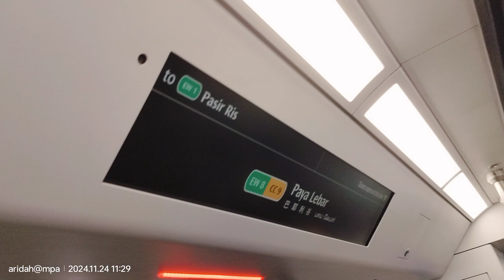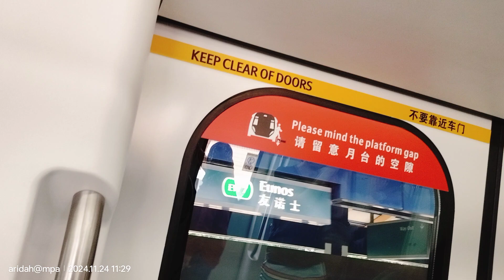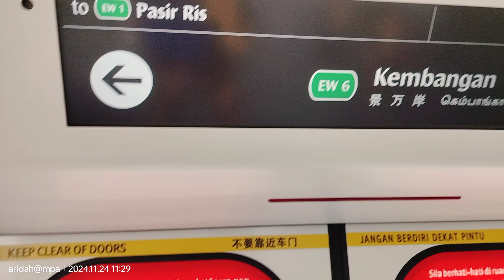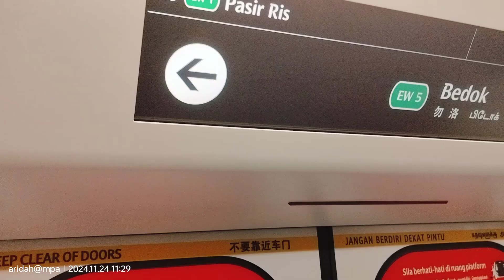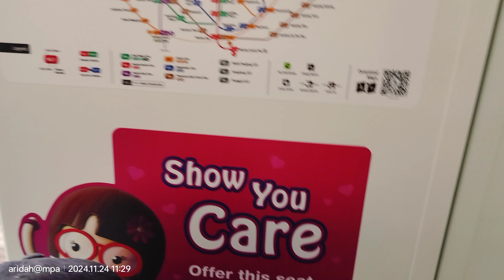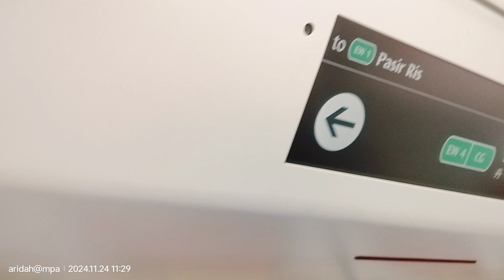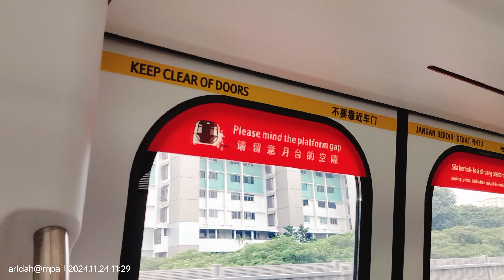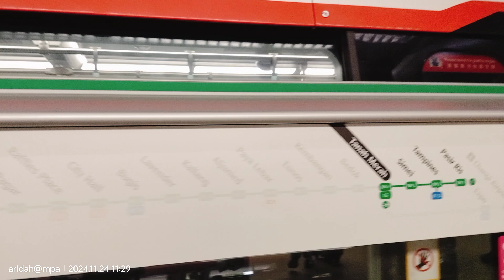SMRT R151 [11870\12870] Paya Lebar EW8 CC9 To Tanah Merah EW4